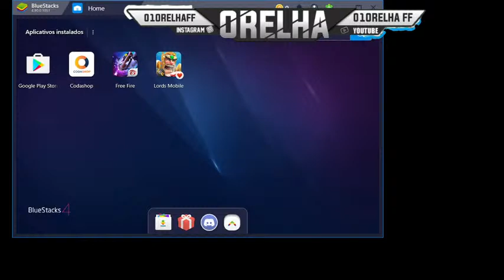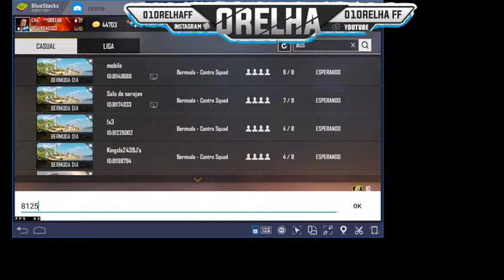🎮 FREE FIRE - AO VIVO 🔥 SALA PERSONALIZADA 🔥